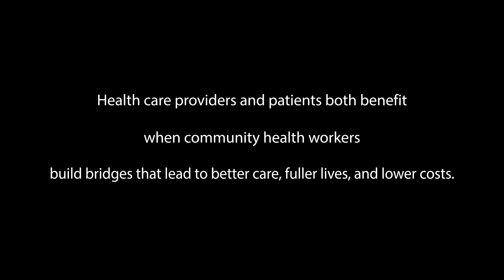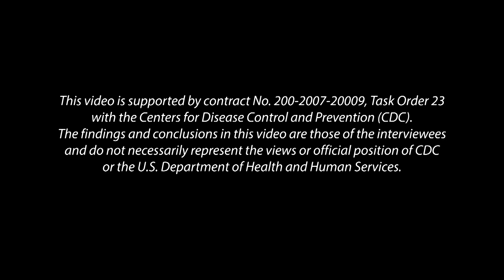Making the Business Case: Community Health Workers Bridge Health Care Gap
Improved quality of care, increased compliance, and reduced costs—these are just a few of the many benefits of including community health workers as part of a comprehensive health care team. Research has shown that community health workers can help patients—especially those with language or other barriers—navigate complex health care systems. See an example from an Oklahoma City, OK, health alliance.